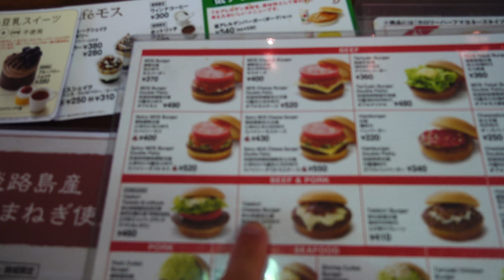Instagram Worthy Japanese Sunrise | Bike Touring Japan | Vlog 47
However far we get before we need to travel out of japan.